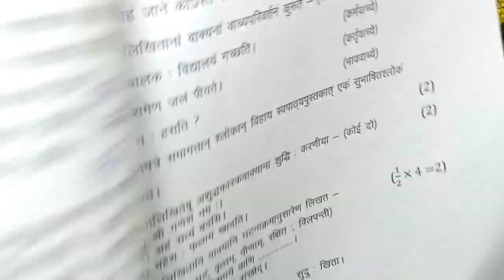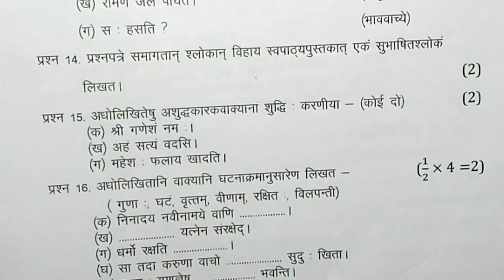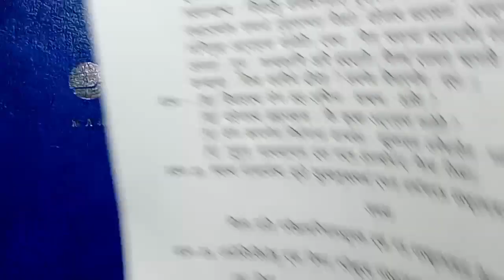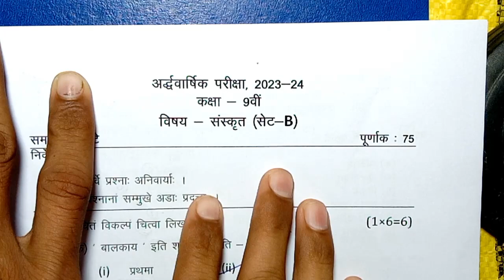class 9th sanskrit ardhvaarshik paper 2023 mp board / अर्धवार्षिक परीक्षा 2023 संस्कृत पेपर सेट B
class 9th sanskrit ardhvarshik paper 2023 mp board / अर्धवार्षिक परीक्षा 2023 संस्कृत पेपर नववीं / सेट A

class 9th sanskrit half yearly exam paper 2023 / mp board ardhvarshik exam 2023 class 9th sanskrit paper

8दिसंबर का संस्कृत का त्रैमासिक पेपर कक्षा 9वी का एमपी बोर्ड
8 दिसंबर का रियल पेपर संस्कृत का
8 december ka sanskrit ka paper MP board
kaksha 9 ka sanskrit ka 8 december ka real paper
class 9 sanskrit ardhvarshik paper 2024
class 9 sanskrit ardhvaarshik paper 2024
class 9th sanskrit ardhvaarshik paper 2023
class 9th sanskrit ardhvaarshik paper 2023 mp board
aaj ka sanskrit ka paper kaksha navi
aaj ka sanskrat ka paper class 9th

class 9th sanskrit ardhvaarshik paper 2023 mp board / कक्षा 9वी संस्कृत अर्द्धवार्षिक परीक्षा पेपर 2023

sanskrit half yearly exam paper class 9th 2023 set a

class  sanskrit half yearly exam paper 2023 mp board
class 9 sanskrit half yearly exam paper 2023  most important question

आज मैने वार्षिक परीक्षा 2023 24 से कक्षा 9वी विषय संस्कृत का अर्धवार्षिक पेपर को समझाया है या फिर ardhvarshik paper class 9th sanskrit या ardhvarshik paper kaksha navin या फिर class 9th half yearly exam paper 2023 sanskrat इसके अलावा ardhvaarshik paper 2023 9th ka या mp board half yearly exam pariksha या फिर kaksha navi vishay sanskrit half yearly exam pariksha का पेपर बताया है आशा है की अर्द्धवार्षिक परीक्षा कक्षा 9वी संस्कृत का पेपर पसंद आ गया होगा

(4) kaksha navee ka sanskrit ardhvaarshik pariksha

(6) kaksha navi vishay sanskrit ardhvarshik pariksha 2023

(7) kaksha 9 sanskrit half yearly exam pariksha 2023

(8) kaksha 9 sanskrit half yearly exam paper

(9) class 9th half yearly exam 2023 mp
board

(12) class 9th half yearly exam pariksha sanskrit paper 2023

class 9th sanskrat half yearly exam paper 2023 mp board / अर्द्धवार्षिक परीक्षा 2023 संस्कृत पेपर 9वीं /

class 9th sanskrit ardhvarshik paper 2023 mp board / अर्धवार्षिक परीक्षा 2023 संस्कृत पेपर / half yearly

class 9th sanskrit ardhvaarshik paper 2023 mp board / अर्धवार्षिक परीक्षा 2023 संस्कृत पेपर